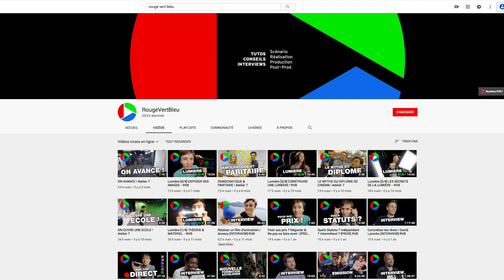Il a réalisé "L'Effondrement" en 8 plans séquence : Interview Guillaume Desjardins (Les Parasites)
Guillaume nous raconte le tournage de "L'Effondrement", la nouvelle série des Parasites sortie sur Canal + et sur Youtube

👉 Reçois mes meilleurs conseils de vidéaste pro dans ta boite mail

Chapitres ⬇️
00:00 Intro
01:54 Son parcours
09:44 Créer pour Youtube vs pour la télé, quelle différences ?
12:49 La contrainte du plan-séquence
17:00 Travailler avec une grosse équipe
19:35 Les contraintes d'écriture d'un plan-séquence
23:39 Tourner avec une Alexa Mini pour la première fois
29:50 Comment se passe l'écriture d'un plan séquence ?
34:30 Quel message voulez-vous faire passer ?
38:17 Le projet d'école l'Atelier 7
42:51 Conseil à un jeune qui souhaite se lancer dans l'audiovisuel
48:46 Conclusion